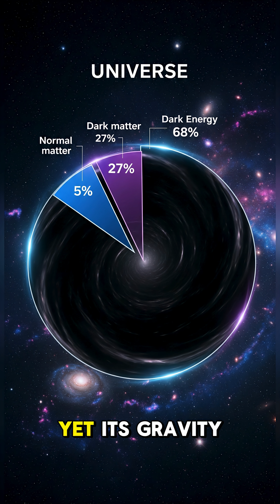“95% of the Universe is Missing…The Dark Matter Mystery”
“Everything we see—stars, planets, galaxies—is only 5% of reality.
The rest? An invisible force shaping the cosmos, called Dark Matter. Scientists are racing to uncover this mystery, and the truth could change everything we know about the universe. 🌌
Follow for more cosmic mysteries and discoveries.”